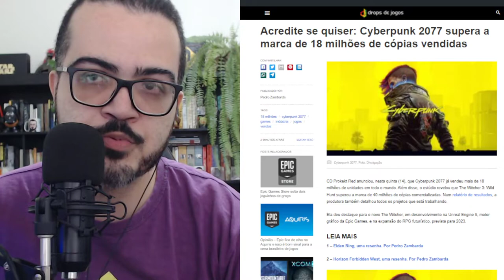ACREDITE SE QUISER: CYBERPUNK 2077 VENDEU MAIS DE 18 MILHÕES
Pedro Zambarda apresenta novo vídeo.